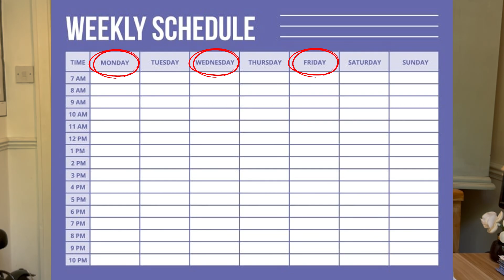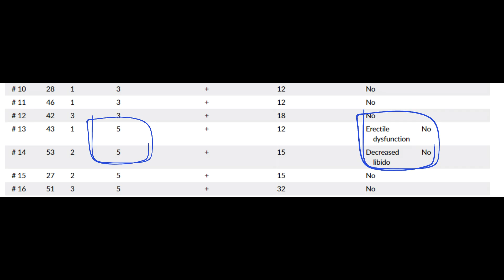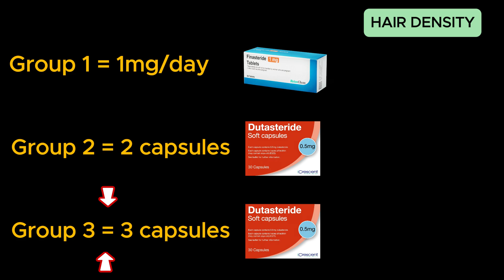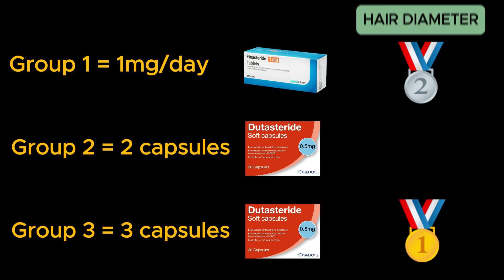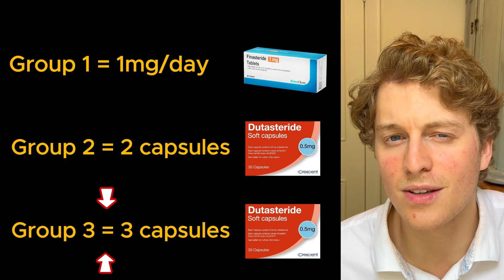Is This Better Than Finasteride 1mg/day?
Consultations involve a DEEP DIVE into your hair loss journey, your current hair situation, your chance of further loss and your treatment options.